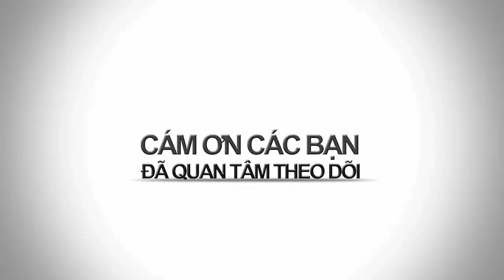BAO NOI ONLINE || Truyện Ngắn - CON DÂU TÔI (Phần 5) - Truyện dành cho người lớn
Truyện Ngắn - CON DÂU TÔI (Phần 5) - Truyện dành cho người lớn
Con dâu tôi là câu chuyện tâm lý xã hội, nói về cuộc đời người con gái đầy éo le khi lấy chồng. Cô vừa phải làm tốt phận làm dâu con, làm vợ, làm mẹ và còn dấu kín bao điều thầm kín mà không biết nói cùng ai. Truyện dành cho người lớn.